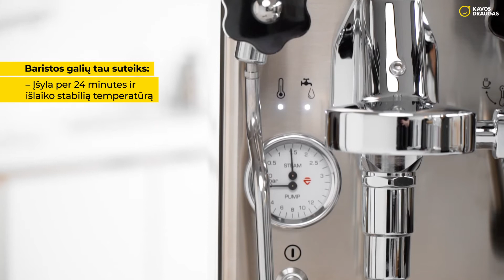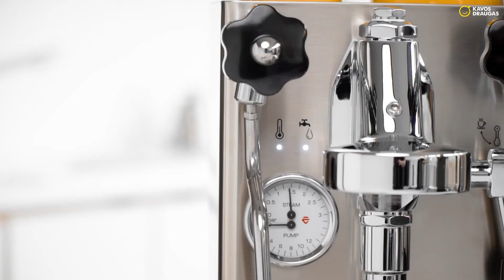LELIT MaraX PL62X. Espresso kavos aparatas namams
LELIT „MaraX PL62X“ – kompaktiškiausias, inovatyviausias ir tyliausias tradicinis kavos aparatas su HX boileriu ir E61 kavos ruošimo grupe. Dėl įdiegtų naujausių technologijų ir kompaktiško dizaino tai geriausias pasirinkimas svajojantiems įgyti baristos super galių ir ruošti aukščiausio lygio kavą namuose.

Baristos galių suteiks šios kavos aparato savybės:

– Legendinė E61 kavos ruošimo grupė. Nuo 1961 (kai buvo išrasta) E61 grupė tapo klasikiniu espresso kavos aparatų požymiu, suteikusiu galimybę baristoms eksperimentuoti su išankstinio plikymo funkcija ir atrasti naujus kavos ruošimo būdus.

– HX boilerio tipas (net 1,8 l) – suteikia galimybę vienu metu ruošti ir kavą, ir plakti pieną.

– Įšyla per 24 minutes ir išlaiko stabilią temperatūrą. LELIT „MaraX PL62X“ pasiruošia pagaminti pirmą kavos puodelį tik per 24 minutes (įprastai tokio tipo kavos aparatams reikia 40 min.) ir tuomet išlaiko nuolatinę temperatūrą.

– Jokių aušinančių skalavimų! LELIT pavyko ištobulinti sistemą taip, kad nebereikėtų nuolat papildomai atlikti aušinančių skalavimų tarp gaminamų porcijų (tai buvo tipiškas espresso kavos aparatų su HX boileriu ir E61 grupe bruožas). Todėl dabar galima mėgautis viena espresso porcija po kitos nieko nelaukiant.

– Naujoji vibracinė pompa veikia itin tyliai. LELIT sukūrė ir užpatentavo naują vibracinę pompą, kuri dirba ypatingai tyliai.

– Automatinė temperatūros kontrolė – 3 lygiai skirtingoms kavų rūšims ir garui. Į kavos aparatą įdiegta PID sistema su 3 temperatūros lygiais (itin karšta, karšta ir šilta), todėl galite plačiau eksperimentuoti su kavos skoniais.

– Lengvai pasiekiama atvira vandens talpa (2,5 l) – nuo šiol vandens talpą pripildyti gerokai lengviau.

– Telpa aukšti ir žemi puodeliai. Mėgaukitės mėgstamais gėrimais iš mėgstamų puodelių – būtų tai aukšta latte stiklinė ar didelis americano puodelis.

Ir svarbiausias dalykas kalbant apie šį LELIT kavos aparatą – su šiuo kavos aparatu kavą ruošti itin paprasta. Antroje video dalyje pristatome ruošimo procesą. Galbūt ir tu norėtum taip ruošti kavą namuose?